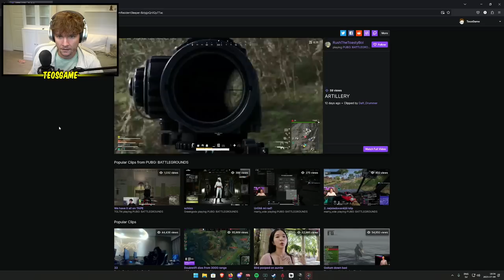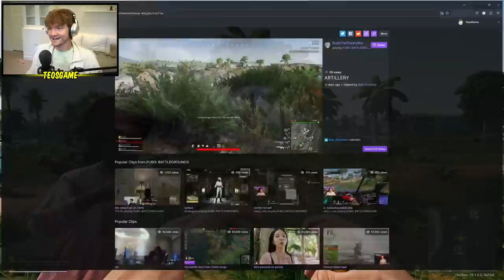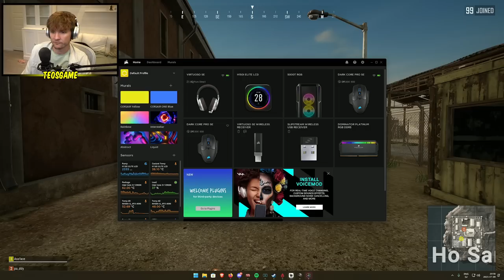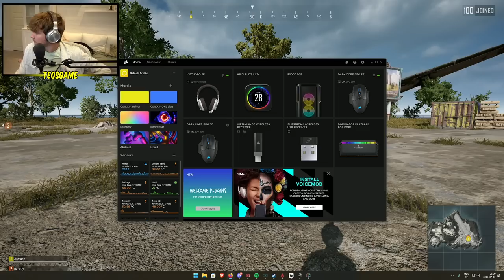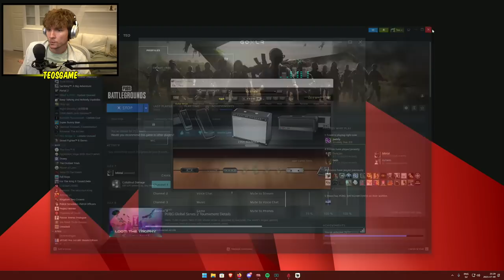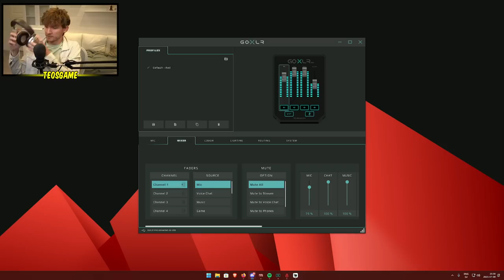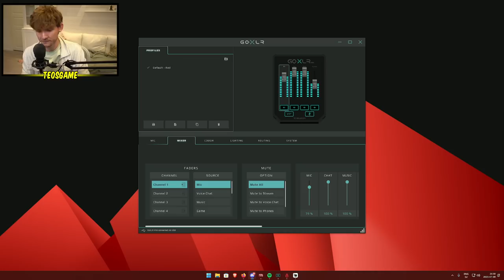Teo and Paddy do some duos in PUBG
This was broadcasted on July 9th 2023